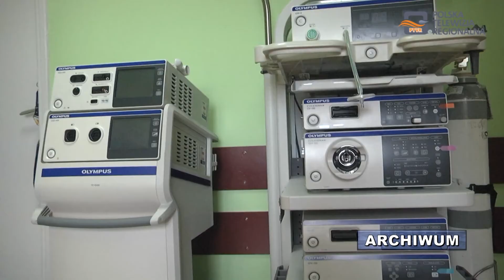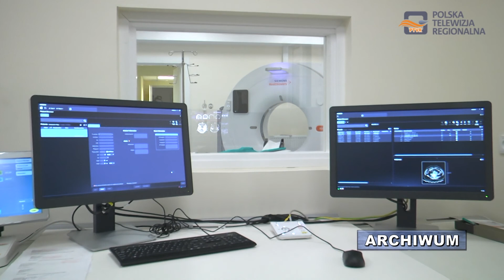5 milionów zł dla dębickiego szpitala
5 mln zł przekazał Sejmik Województwa Podkarpackiego na informatyzację szpitala w Dębicy. O fundusze na ten cel wnioskował radny Stefan Bieszczad- przewodniczący Komisji Gospodarki i Infrastruktury.

Są to pieniądze na nową sieć, serwery, na zakup komputerów, ale także na wpięcie do sieci aparatu do badań rentgenowskich. Radny Stefan Bieszczad docenia pracę dębickiego szpitala. Jak zaznacza dyrektor Przemysław Wojtys dzięki nowemu sprzętowi za pozyskaną dotację uda się zaoszczędzić pieniądze bo nie trzeba będzie kupować klisz i chemikaliów.